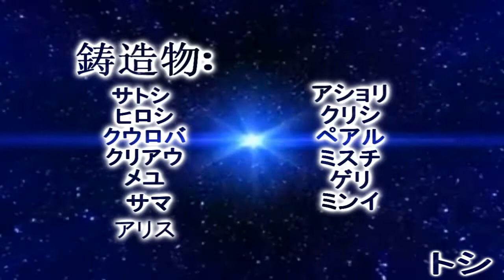Your Home [ あなたの家 ]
READ ME! READ ME!

This video was, ummm? i just made it out of boredom, i kinda felt like doing an MMV after hearing this in one of my ipods.. man this song is smoothing.. if your wondering who are the passing characters well they are the awesomest people in my life who's been with me for like a... ummm? -counts fingers- forever!! this video are for you guys..

[ the order of the pictures the people who are the best ; you should check them out~! ]

Welcoming present for Bro! [ iAshKetchum ]
And A Happy Birthday Present For Alice [ TheVampirequeen07 ]

Anime : Pokemon | Shugo Chara | Detective Conan
Manga : Pokemon Special | Grim Tales From Down below
Song : PM me
Artist : i dont know? O___o;;
Characters : Ash , Misty , Gary/Green , Ashely , Alice , Blue/Chrissy, Yellow/Payal, Minnie , Kaito , Ritchie , Cleo , Mayu, Summer